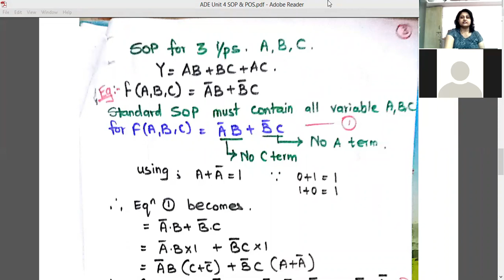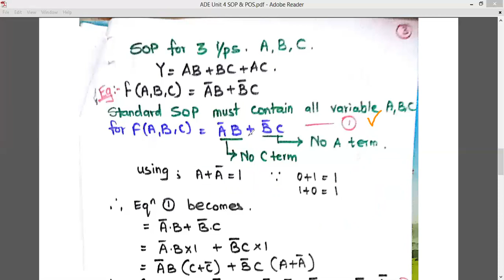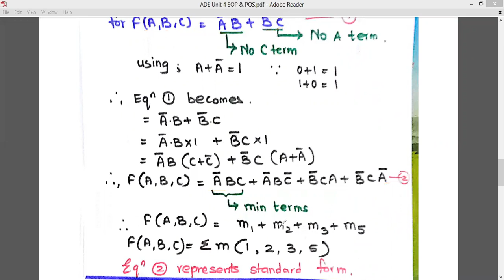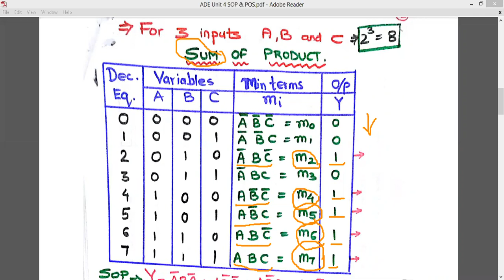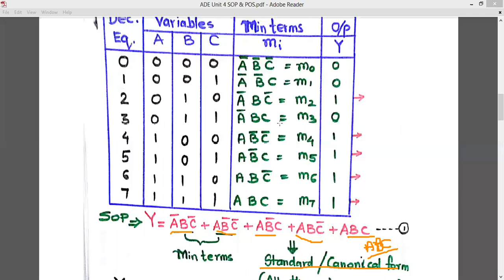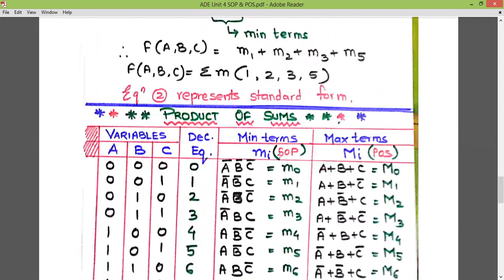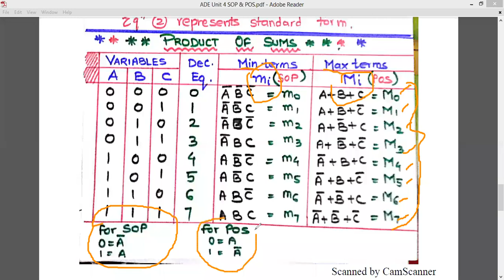Digital Electronics SOP & POS Part 2- By Bipasa Patra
This part explains the SOP and POS for 3 input variable and min and max terms as well as conversion of the same.